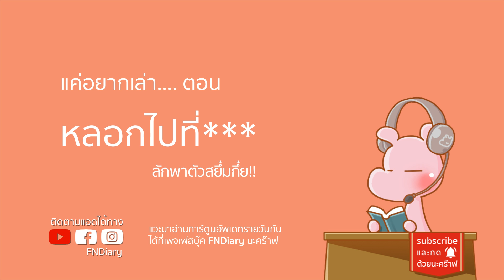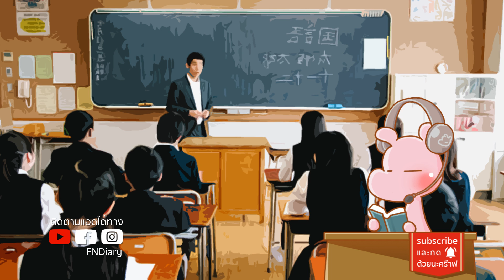เด็ก14โดนโอตาคุโรคจิตหลอกไปที่***ห้องถึง 2 ปี!! คดีไดอะรี่ I แค่อยากเล่า...◄1094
ซ่อนชู้ในบ้าน9ปีโดยที่ผัวไม่รู้
ผัวที่โดนเมียสายลับ ลักพาตัวไปเกาหลีเหนือ!!